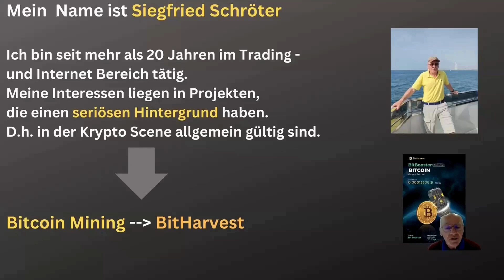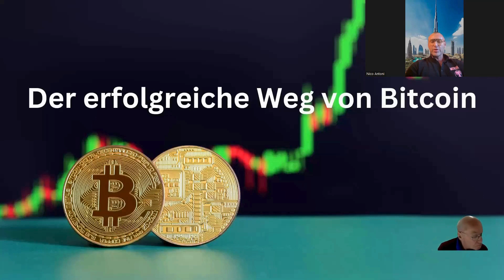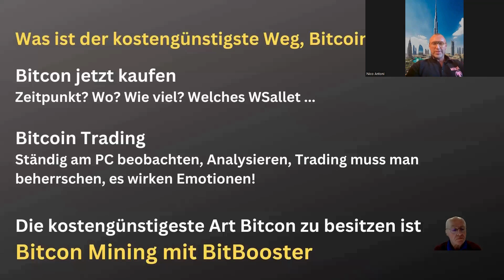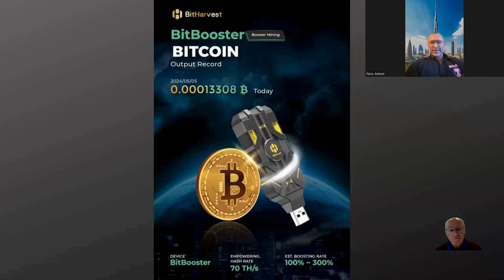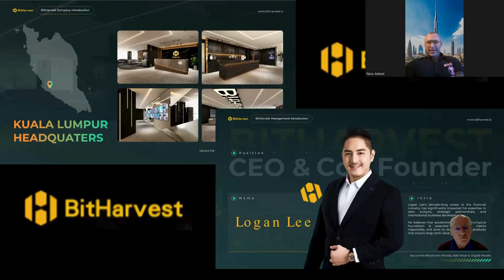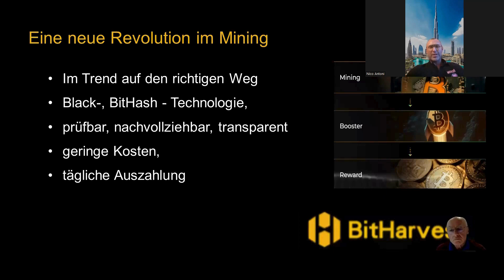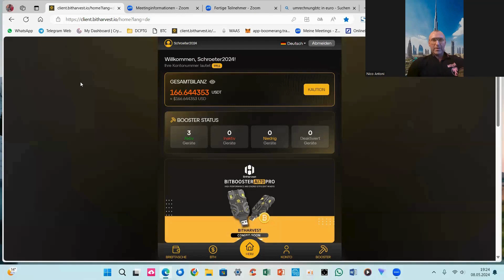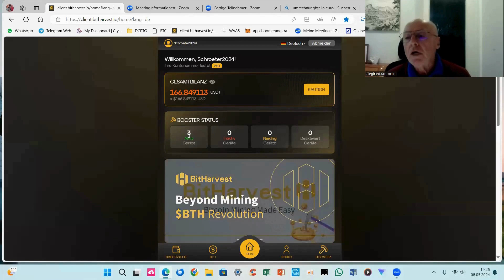BitBooster Minining mit BitHarvest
Bitcoin Mining mit 100% bis 300% höhere Effektivität als alle bisher bekannten Bitcoin Mining Möglichkeiten.
Im Trend auf den richtigen Weg,
Black-Technologie,
BitHash - Technologie,
prüfbar, nachvollziehbar, transparent
geringe Kosten,
tägliche Auszahlung.

Dieses Video dient nur zu Informationszwecken. Es handelt sich nicht um eine Finanzberatung und nicht um eine Befürwortung eines Anbieters, Produkts oder einer Dienstleistung. Jeder Handel ist mit Risiken verbunden. Recherchieren Sie selbst und verstehen Sie die Risiken des Investierens. Riskieren Sie nicht mehr, als Sie zu verlieren bereit sind.